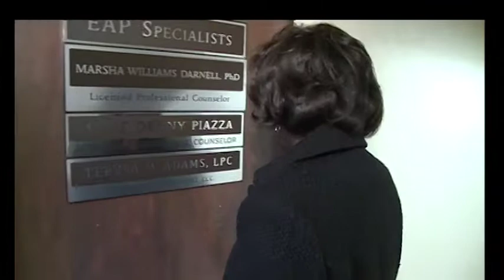Christian Counseling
Counselor Teresa Adams discusses how she helps people deal with life's challenges, using an approach that incorporates Christian principles in the process.